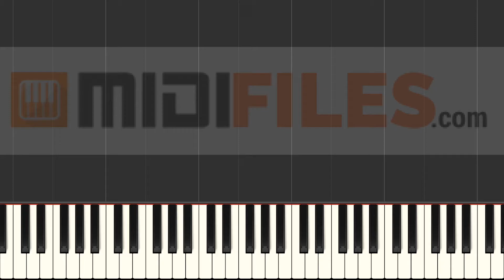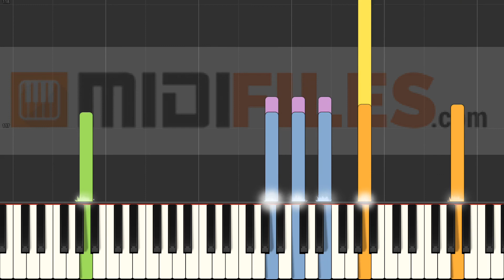Wild Boys - Fantasy (INSTRUMENTAL)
With a MIDI (.mid or .kar), you'll be able to :
- Change sounds
FRANCAIS
* Production à la demande :

ESPANOL
Qué más ? :
- Produce tu propia pista de acompañamiento
- Cambiar sonidos

DEUTSCH
*MIDI-Produktionauf Anfrage